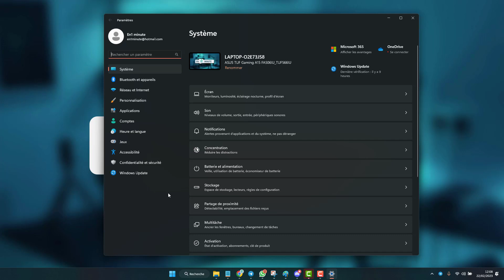Lister les réseaux connus sur Windows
Comment lister les réseaux connus, wifi par exemple, sur Windows, pour voir tous les réseaux wifi sur lesquels vous vous êtes déjà connecté par le passé, et pouvoir voir les noms et SSID, ainsi qu'en supprimer ou oublier certains